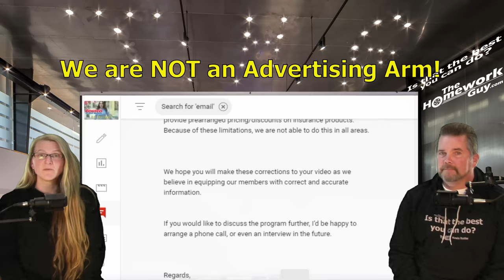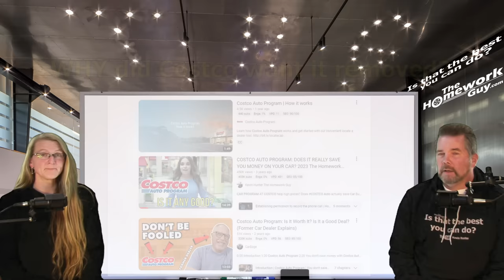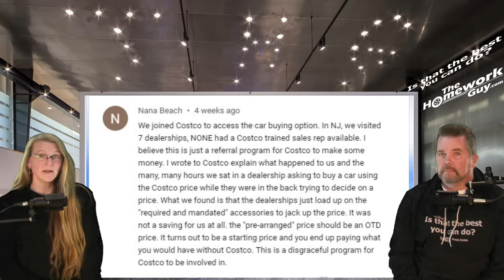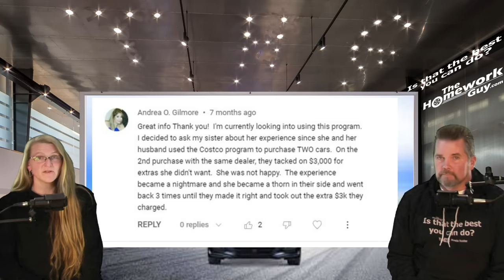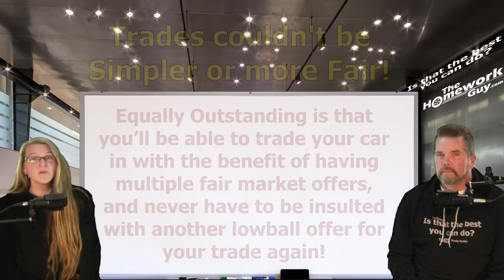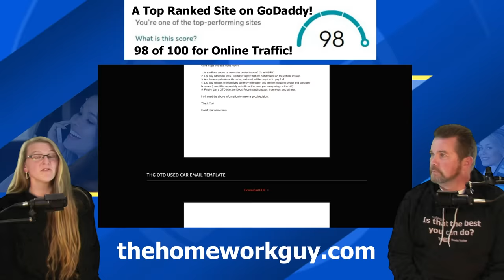WHAT DO REAL CAR BUYERS SAY ABOUT THE COSTCO AUTO PROGRAM IN 2024? The Homework Guy, Kevin Hunter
Back on April 4, of 2020, we did a show on the Costco Auto Program, TITLED: “COSTCO AUTO PROGRAM: DOES IT REALLY SAVE YOU MONEY ON YOUR CAR?” Costco asked us to take it down, but we didn't.

A CAR DEALER WANTS TO:
1. SELL every car for the Highest Possible Price.
3. LOAD every Car Deal full of Fees and Finance Products.
4. OFFER Lowball numbers on every Trade Vehicle.

THE HOMEWORK GUY TEAM (THG) HELPS CAR BUYERS TO:
1. BUY a Car from Dealers or Private Party Sellers at the Lowest Price.
2. PAY Cash or Finance with their own Bank or Credit Union.
3. DECLINE Dealer Fees and Finance Products.
4. TRADE / SELL their current vehicle for the Best Value.

1. What you need to know before buying a car.
2. Information you need when buying a car at a dealership.
3. Benefits of Buying a Car from a Dealership or Private Party.
4. Questions to ask at a Dealership
5. Car buying tips and tricks from the experts
6. How to Buy and Pay for a Car with Cash
7. Using Carmax, Edmunds, TrueCar, Autolist, or Kelley Blue Book for Car Pricing Info.
8. Buying a Car out of state.
9. Taking Control of the entire Car Buying Process.
10. What to do if Scammed.
11. Illegal things Car Dealers can do.
12. Understanding Dealer Financing Tricks
13. How to Avoid Dealer Scams.
14. Reactions to Sales Training conducted by Car Trainers.